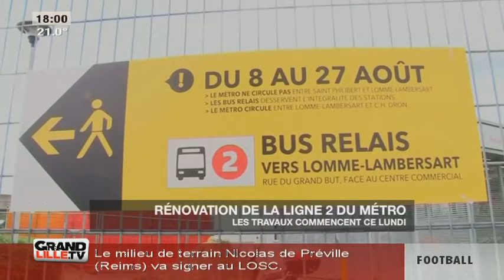Edition du Soir du 08/08/2016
Sites webs/blogs, copiez cette vidéo avec le bouton "Intégrer" !